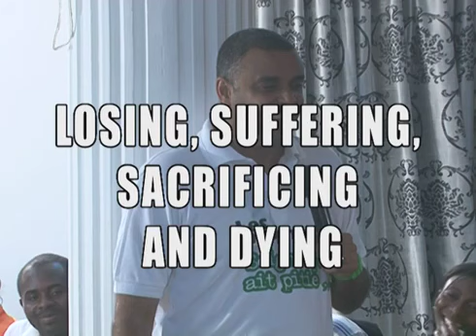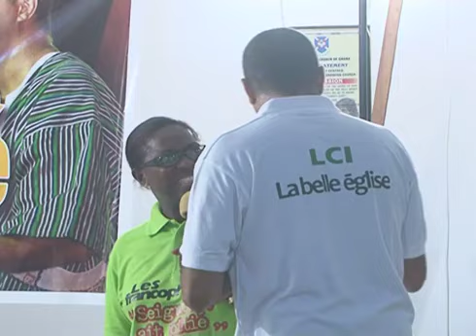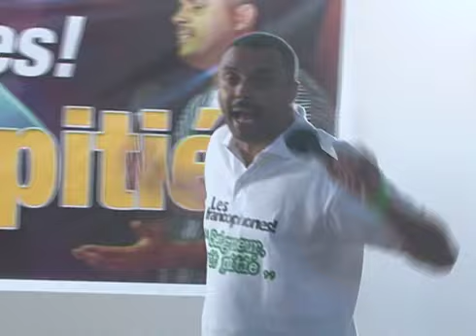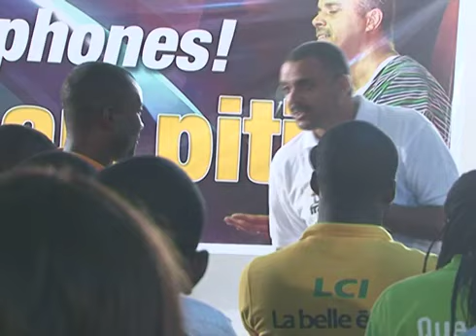RAISONS POUR LESQUELLES DIEU VEUT QUE TU SOUFFRES | AKROPONG, GHANA | DAG HEWARD-MILLS | 2011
L'évangéliste Dag Heward-Mills est le fondateur de United Dénominations, une dénomination mondiale présente dans 100 pays.